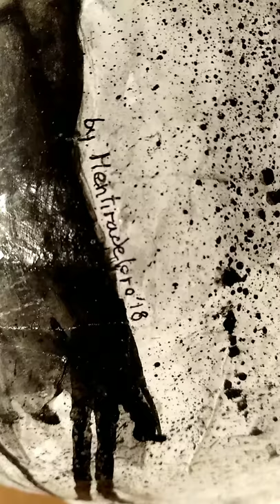Pregnant belly cast. Commission.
By @Mentiradeloro